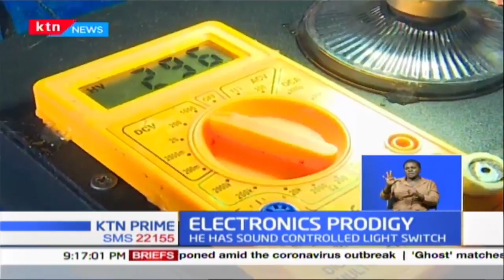"Electronics prodigy" Daniel Nderitu showcases sound controlled light switch among many innovations